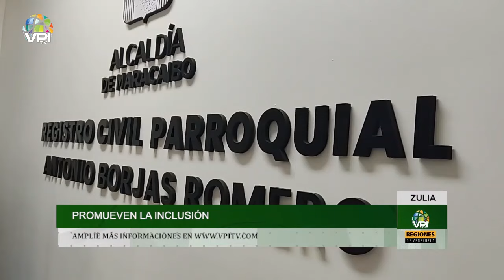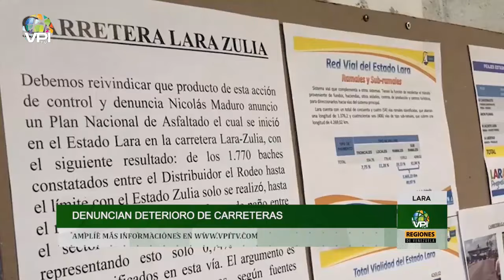Noticias Regiones de Venezuela hoy - Lunes 13 de Mayo de 2024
1️⃣ Cobertura de última hora: Te traemos noticias al instante y en tiempo real, para que siempre estés al tanto de lo que ocurre en el ámbito nacional e internacional.

2️⃣ Análisis profundo: Nuestro equipo de expertos analiza los eventos y tendencias más importantes, ofreciendo perspectivas únicas y detalladas.

3️⃣ Entretenimiento variado: Disfruta de una amplia gama de contenido entretenido, desde entrevistas exclusivas hasta programas de opinión, deportes, cultura, emprendimiento y crecimiento personal.